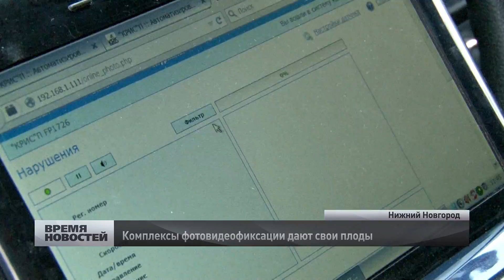Систему "Безопасный город" внедряют в Нижнем Новгороде